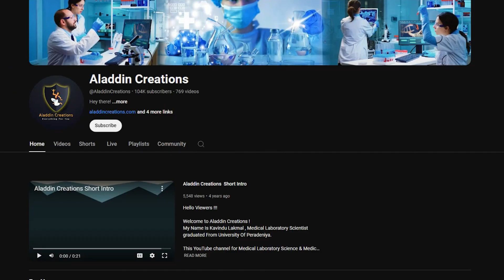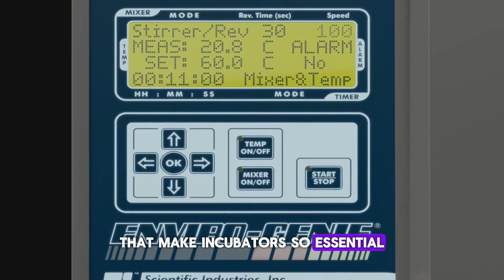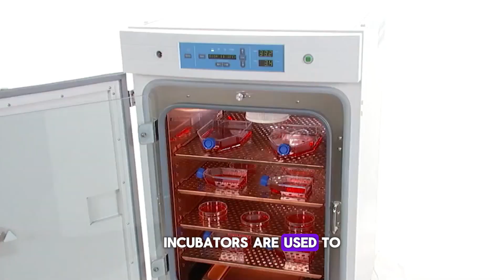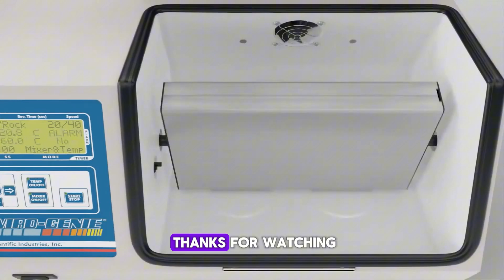What is " Laboratory Incubator " ? | Clear Explain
🎥 In this video, we dive into the fascinating world of laboratory equipment by explaining what a laboratory incubator is and how it works! 🧫 Discover its applications in microbiology, cell culture, and research, as well as the principles behind maintaining an ideal environment for growth and experimentation. 🔬

Whether you're a lab student, scientist, or just curious about scientific tools, this video will give you a clear understanding of the lab incubator's purpose and functionality. 🌍 Enhance your knowledge with easy-to-follow explanations and visuals! ✨